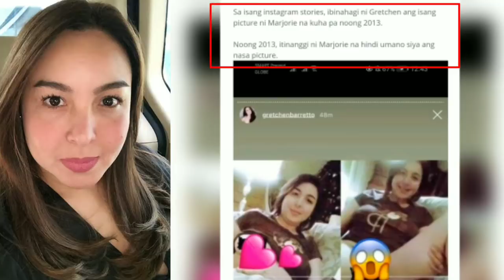Malicious photo ni MARJORIE Barretto KINALAT ni GRETCHEN Barretto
SC*NDAL ni MARJORIE Barretto KINALAT ni GRETCHEN Barretto | Grabe ang PAG'AAWAY!!

🔺️RELATED CHANNEL

Kaalaman,
ClarkTv Facts,
Kaalaman,
Alam mo ba,
Jamill,
Win YT,
Francis Leo Marcos,
Marvelous Facts,
Celebrity Story,
Showbiz philippines,
History,
Pinoy Channel,
Bulalord
Raffy Tulfo In action,
Jessica Soho,
Lexi Lore,
Panlasang Pinoy,
Showbiz Fanaticz,
Celebrity Star,
Abscbn,
Latest News Today,
Viral Ngayon,
FLM,